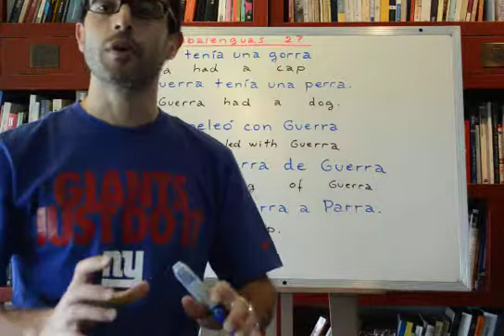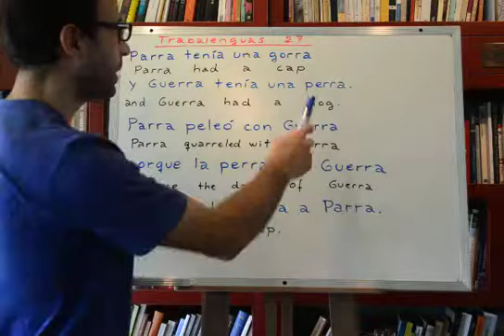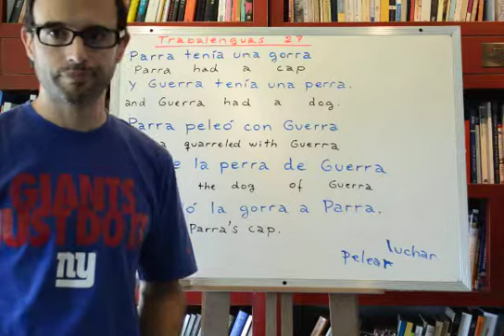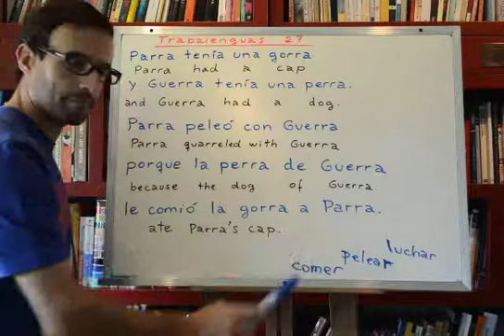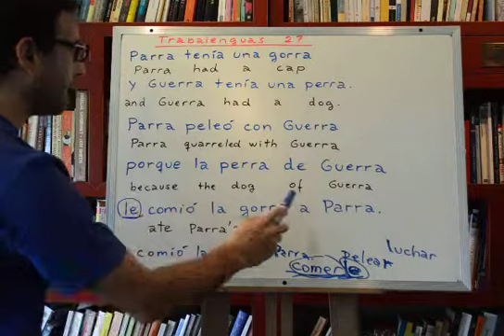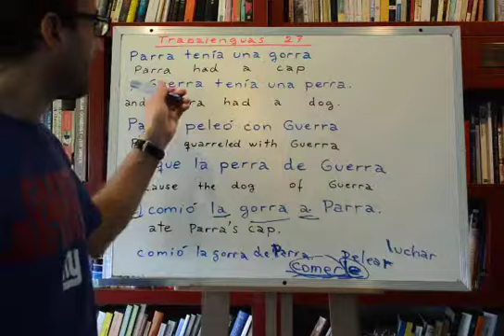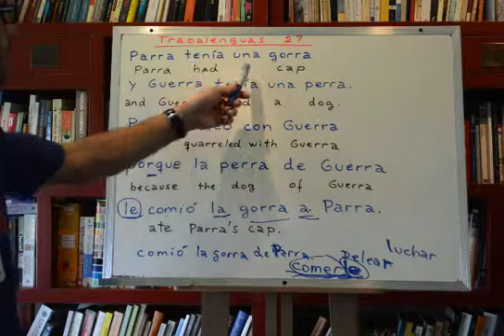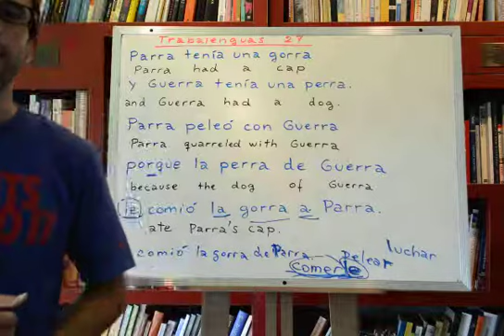Learn Spanish 273: Spanish tongue twisters Nbr.27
Spanish lesson #273: Today we'll learn another Spanish tongue twister. This will be a fun way to train our Spanish pronunciation and to practice more complicated pronunciation that will help is "loosen" our tongue and become more fluent little by little. At the same time, this will be a method of learning new vocabulary in a way that will make it easier and less boring to learn. And it will help us to review some grammar, while I'll be giving you more hints and tips about the Spanish language. I will continue introducing new tongue twisters on a regular basis in order to complement our Spanish learning.

Although we will be focussing more on vocabulary and grammar, pay attention to the Spanish pronunciation in these video lessons, and remember to practice repeating the same words and sounds.

If you want to enlarge the video-screen, click on the right icon on the lower right corner of the video.

If you want to receive an email with the link of every new lesson I upload, then subscribe to my channel below, and later you have to configure your Youtube account if you want to get the emails:

- On the top right corner click where your Profile picture is (or should be), and then click on "Youtube Settings".
- On the left panel, click on "Email".
- Where it says "New Uploads" click on "Edit settings".
Now you should be able to receive the link to every new lesson to your email.

If you get tired of being emailed whenever I upload a new video, you can go back to your Youtube account email settings and uncheck the checkbox/es you have just selected.